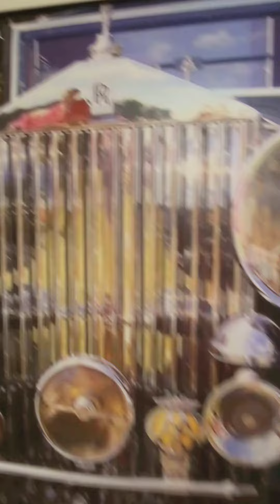2+34(2)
JESUS SAVES !!
JESUS SAVES !!
JESUS SAVES !!

4 THINGS TO DO ASAP:
1) START TALKING & LISTENING  TO GOD: WE CALL this ‘PRAYER’
2) START READING the WORD of GOD: WE CALL this the ‘BIBLE’
3) START HAVING FELLOWSHIP with OTHER BELIEVERS IN GOD
4) START TELLING OTHERS ABOUT GOD & the SALVATION STORY:
JESUS SAVES !!